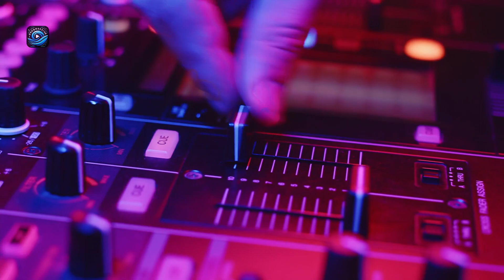Justice Department Battles to Protect Biden's Interview from Deepfake Threats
The DOJ is fighting to prevent the release of President Biden's interview audio, fearing AI manipulation and deepfakes. The legal battle underscores concerns about transparency, security, and public trust in the digital age. DOJ BidenAudio Deepfakes AIManipulation TransparencyVsSecurity PublicTrust 📜🔊🛡️biden

📰 Stay Informed: Delve into current news and politics with our analysis.
🗽 Explore NYC: Discover the city's hidden gems and exciting activities.
🤝 Community Engagement: We value your input and discuss audience-suggested topics.